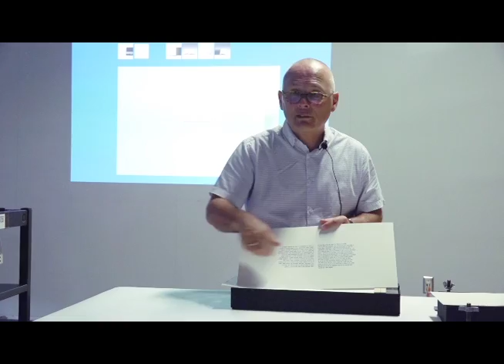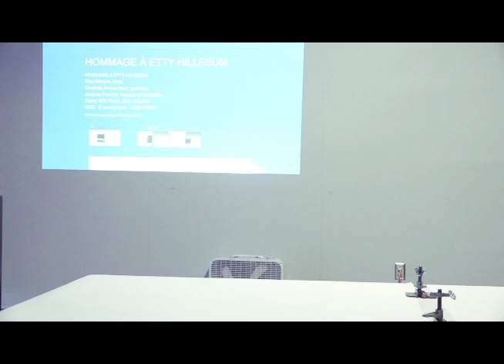Jaques Fournier artist talk, Concordia University, part 05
An artist talk by Jacques Fournier (master bookbinder and founder of Éditions Roselin at Concordia University's Print Media screenprint studio, Montreal, Quebec. The talk took place on September 25, 2017 in the context of the Legacies artist book project Video footage was shot by Ana Ferguson and Alix Roederer-Morin, edited by Ana Ferguson.